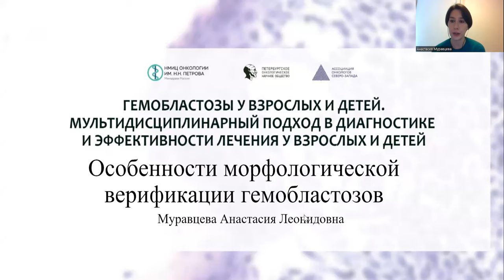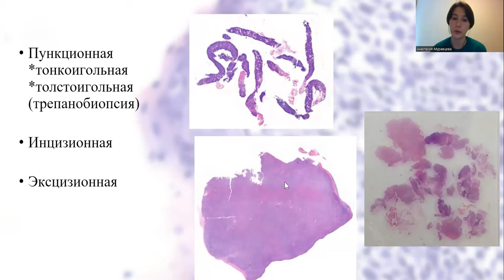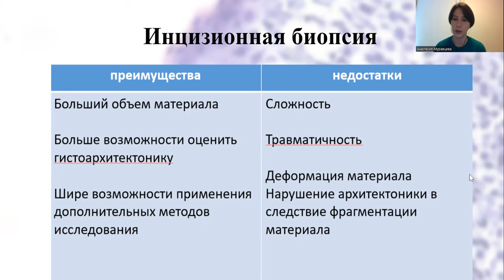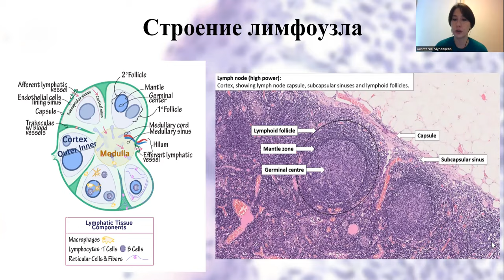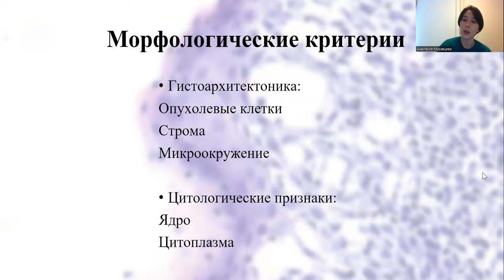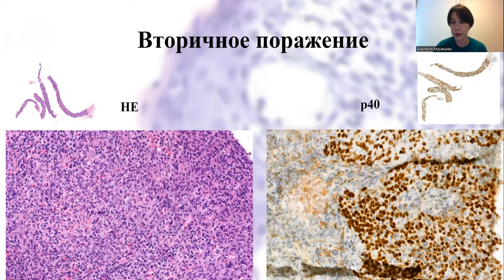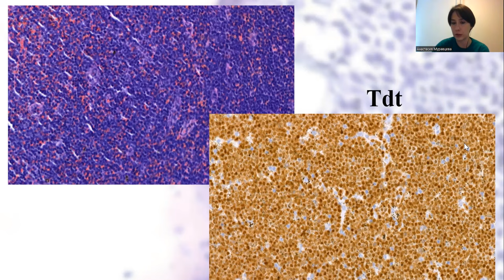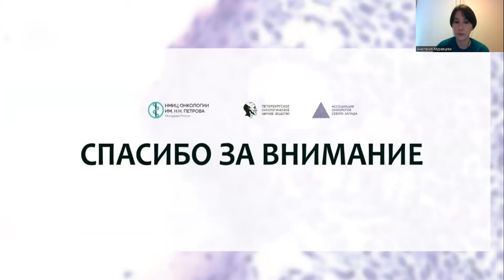Особенности морфологической верификации гемобластозов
Муравцева Анастасия Леонидовна – врач-патологоанатом патологоанатомического отделения НМИЦ онкологии им. Н.Н. Петрова, г. Санкт-Петербург